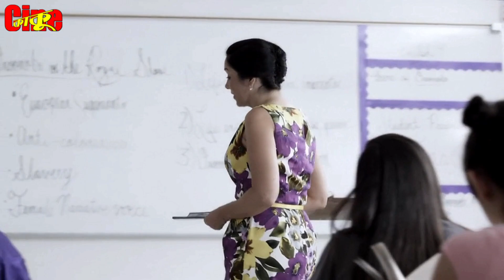Bloody Homecoming (2013) Movie explanation In Bangla || CineKaku Movie review In Bangla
Three years after a classmate's death, high-school seniors become the victims of a dark and deadly force.
Director: Brian C. Weed